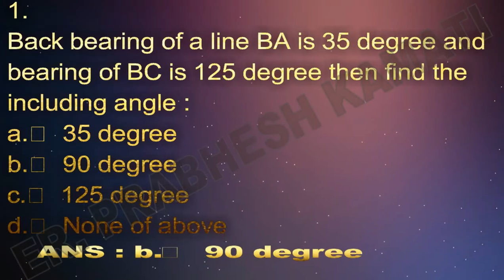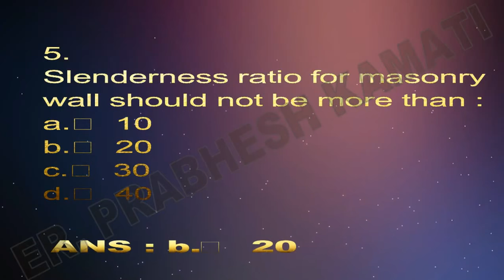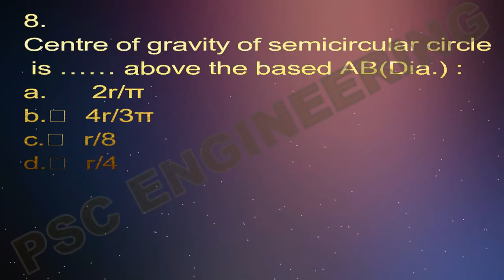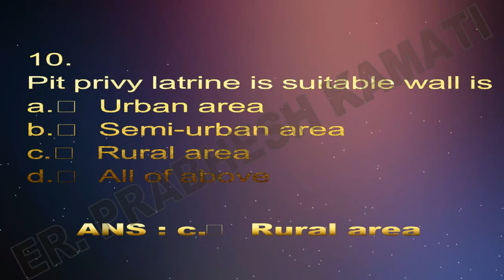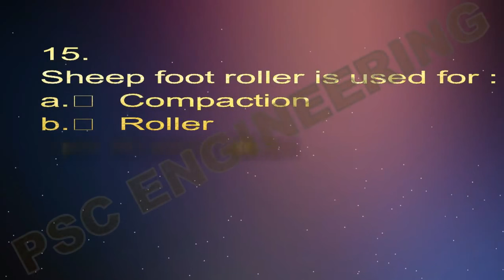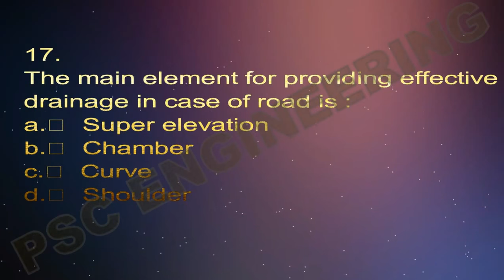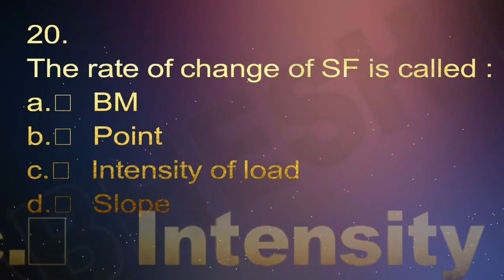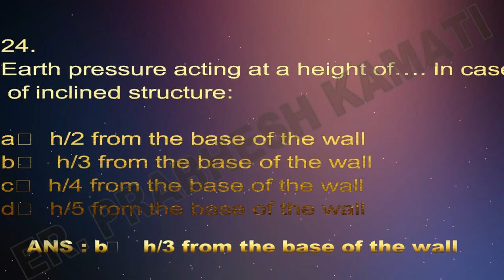Diploma in civil engineering objective question of highway 2061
Practice Civil Engineering PSC to improve your
basic concepts and technical skills to face the interview, entry
test quiz and competitive examination.you will get civil engineering

and explanation.   you can read aptitude
questions and answers for your interview and entrance exams
preparation. We are providing more than 10000 multiple choice
questions , study materials and objective notes which will be
helpful for civil engineering students to prepare for all kind of
competitive examinations. This blog is more useful for the
preparation of All state and central level Junior Engineer and
Assistant Engineer exams. We also provide subject wise mock tests
which are very useful for all kind of examinations.. Practice Civil
Engineering PSC to improve your basic concepts and technical skills
to face the interview, entry test quiz and competitive
examination. Civil Engineering Questions and Answers with for lok
sewa aayog and interview, ... all the previous year.
This channel provides all PSC in Civil Engineering area in video

format.  It is
helpful for all kind of Civil Engineering examinations.

Our vision is to provide best in class exam preparation resources to

each and every student using modern technology. Our high quality

postal correspondence
material and e-books describe subject matter in simple and easy to
understand point-wise manner. These also include learning aids like
memory tips and tricks. Correspondence can be ordered through our
channel and are delivered right to your doorstep. Examrace E-books
are available through Kindle e-book store.

notification.
This channel  is for the people who aspire to score high marks in

general competitive exams like PSC, Municipalities , DDC,PSC,TANCET

Exams, Nepal telecom, NEA, etc., at free of cost. This site will be

your practice ground. You can write various model exams available

here and evaluate yourself based on your score. Questions are

collected from various competitive exams and presented as online

tests here for your self training.
For civil engineering students who are aspiring for a central

government job, the channel can be quite helpful for preparation of

applicable competitive exams. The thoroughly version is compiled for

better understanding of suitable candidates. Objective type testing

has become necessary to screen out and rank large number of

candidates competing for employment or post-graduate admission.

Major topics covered in the channel are Fluid Mechanics, Surveying,

Irrigation, Water Resources Engineering and Hydrology, Highway

Engineering, Railway Engineering, Environmental Engineering,

Construction Planning and Management and Materials and Construction.

Starting with the basic level of materials, surveying and steel

structures, the PSC provides several advanced topics related to

applied mechanics and soil mechanics too. One of the salient

features of this book is the rich description of engineering,

highway engineering, airport, environment engineering, planning and

management, water-supply engineering and water resources. for each

of these topics, concepts.  Civil Engineering Objective PSC is

designed to help aspiring engineers to strengthen their grasp and

understanding of the concepts of the subject. The psc approaches the

subject in a very conceptual and coherent manner. It covers

questions from last 13 years of ESE examinations. The answers and

the explanations of the questions along with the answer and details

are provided too. The illustrative and solved examples will

facilitate easy mastering of the concepts and their applications.

salient feature of the PSC is that it covers all the requirements of

students and boosts their confidence in preparing for Municipalities

examination.A one stop destination for all exam prep related

resources. This is a useful guide for candidates who are already

clear about important engineering concepts, but want to self-

evaluate their performance based on scoring.The PSC of Civil

Engineering provides the crux of Civil Engineering in a concise form

to the student to brush up the formulae and important concepts

required for IES, GATE, PSC  and other competitive examinations.

This channel contains all important theoretical aspects of Civil

Engineering. It provides much needed revision aid and study guidance

before examinations.I created this video with the YouTube Video